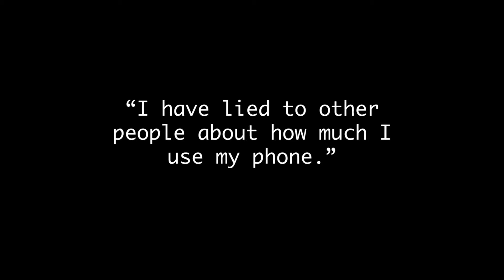ADV245 Studio Shoot Rough Draft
This is for a Multimedia Commercial Production class at Michigan State University.